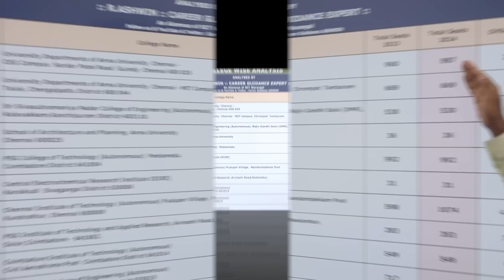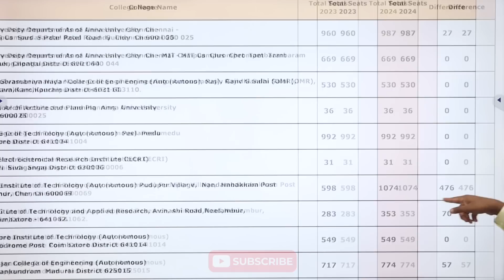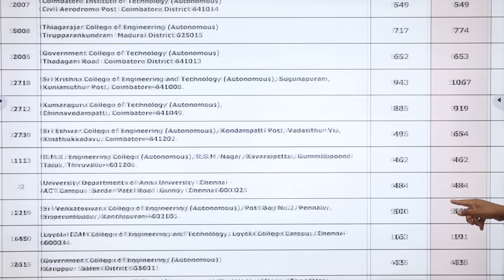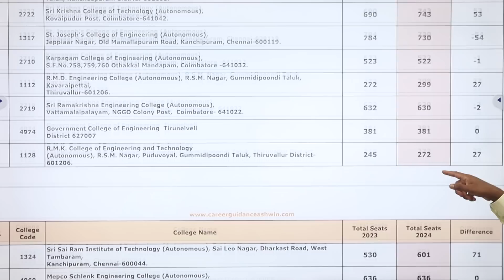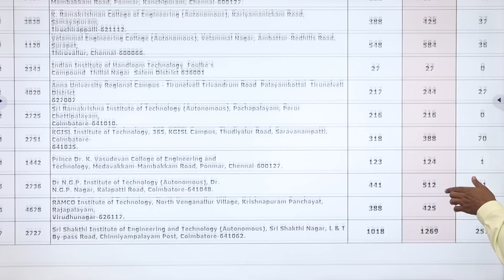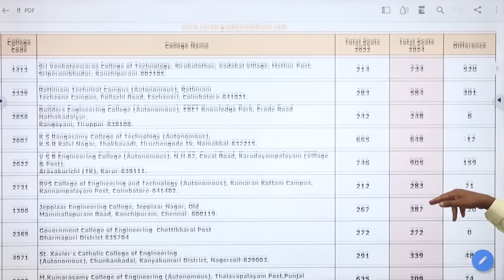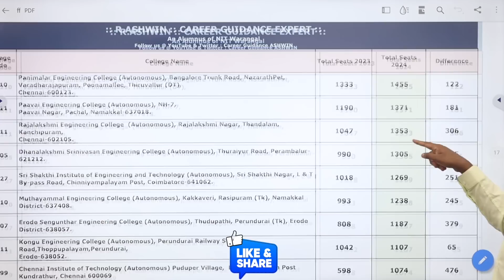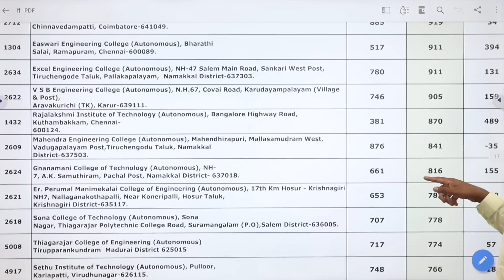TNEA 2024 | 3000+ ROUND 1 TOP Colleges SEATS INCREASED | FULL Analysis |1st Round Cut off Decreases?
Join our Telegram group for updates and Analysis

Watch the three below videos with the link as a guidance and prepare the list for Choice Filling. ALL THE BEST.

Its APTITUDE, LOGICAL REASONING, VERBAL ABILITY training for Class 12 Completed Students which makes students clear all Internship Interviews (2nd Year in UG) / Placement Interviews (3rd year UG) / CAT Exam / GMAT Exam (Foreign MBA) / GRE (Foreign MS) / GATE Exam (M.Tech. in IIT & NIT & Central Government Jobs) during Under Graduation.

 Architecture
 Agriculture
 Arts & Science
 Biological Sciences
 Commerce
 Computing Science
 Design
 Defense and Pilot Studies
 Economics
 Engineering
 Fashion Technology
 Food Technology
 Fishery Science
 Foreign Languages
 Humanities
 Law
 Management
 Medicine
 Performing Arts
 Research
 Social Sciences
 Teaching, etc.,

OUR SERVICES
1. Interviewing Students & One to One Counselling
2. Career Guidance Seminar
3. Application / Admissions Alert
4. Application fill up
5. Choice filling
6. Self Study guidance